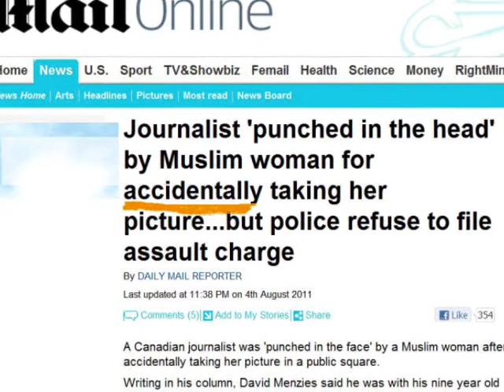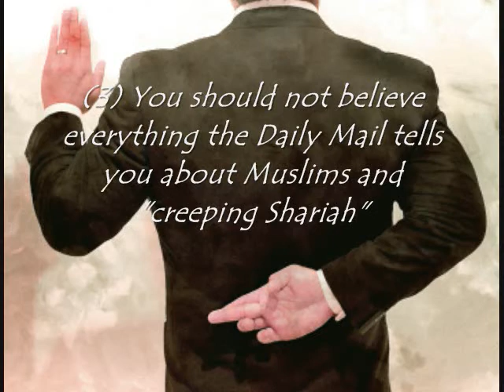David "Maniac" Menzies & the Daily Mail-- Not That Innocent!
What do you get when you cross David Menzies with Sun News Media and the Daily Mail (UK)?  Watch the video to get the answer!